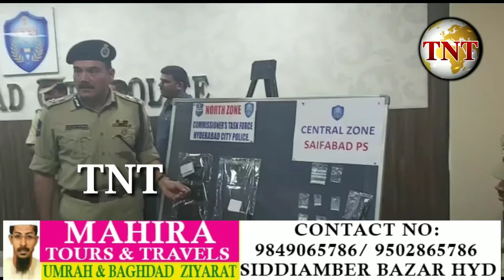Watchman Murder Case Solved 4 Persons Arrested by Northzone T/F bowenpally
Bowenpally watchman set to fire murder case solved by Commissioner's Northzone taskforce 4 persons arrested by Northzone taskforce Inspector Sri.Nageshwar rao & team Seized 1car,petrol bottle City police Commissioner Sri.Anjani kumar.